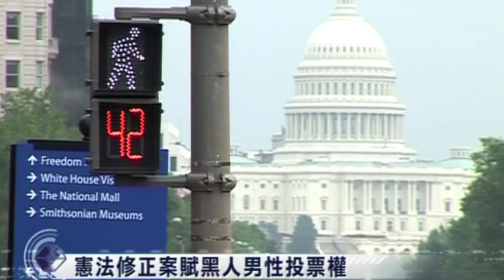【新聞智庫】黑奴百年爭投票權